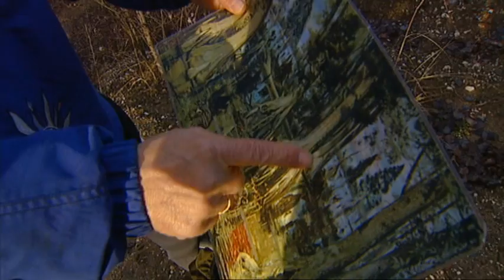Zwischenlandschaft Teil 2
Jugendlichen aus dem Leipziger Südraum ein Stück Identität auf ihrem Weg zum Erwachsensein mitzugeben, war  die Motivation zu diesem Filmprojekt.
Inhalt des Projektes ist folgender: eine Gruppe Jugendlicher umfährt den Störmthaler See. Mit dabei haben sie ein selbst geschriebenes Drehbuch, eine Filmkamera plus Equipment und den Willen, das, was sie über die spannende Entwicklung im Leipziger Südraum filmen werden, zu einer ebenso spannenden Film- Dokumentation zu verarbeiten.